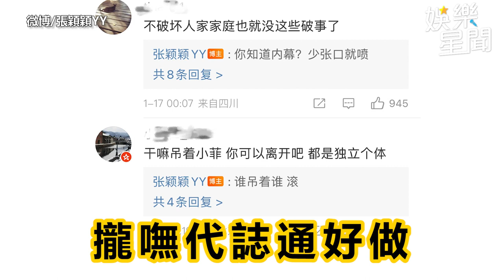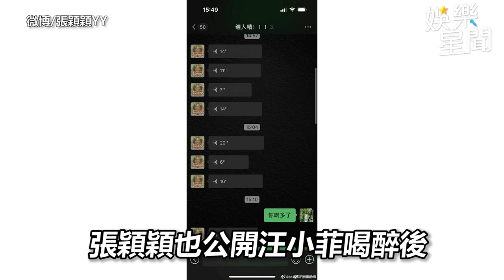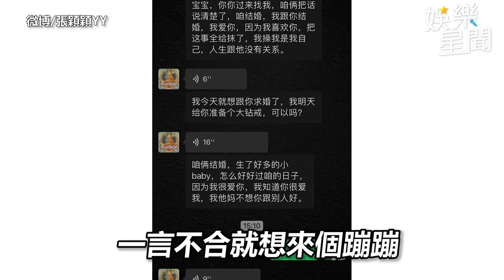張穎穎不甩張蘭罵齷齪 開撕汪小菲全家：誰接觸他誰瘋｜娛樂星聞